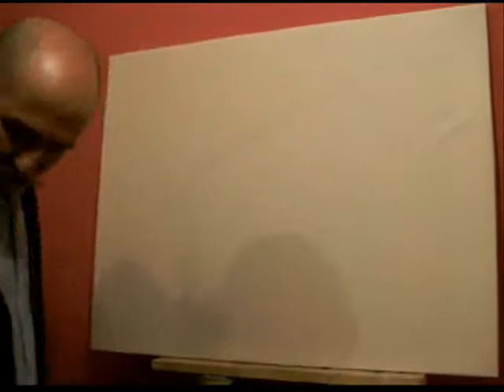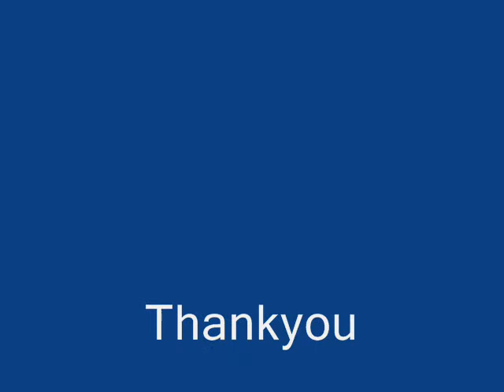The Kasbah by Mokhtar Ghailan 2012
Here in Morocco we have a lot of Kasbahs all over the south . there is a lovely landscapes in Morocco to paint.